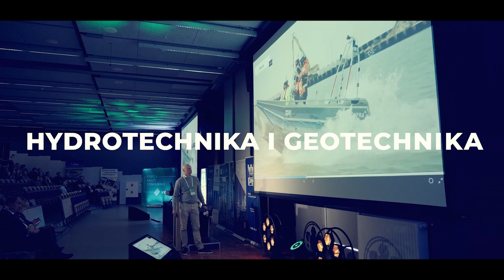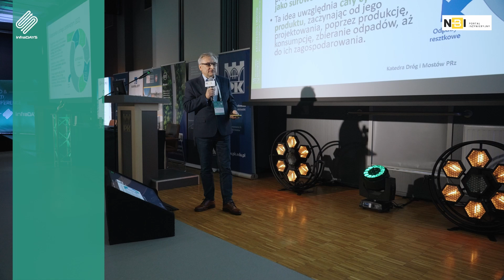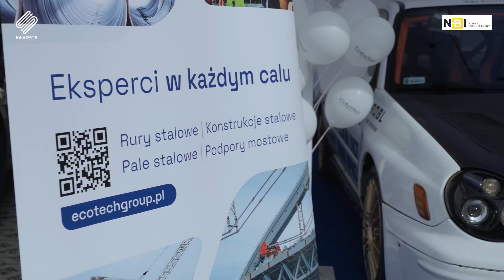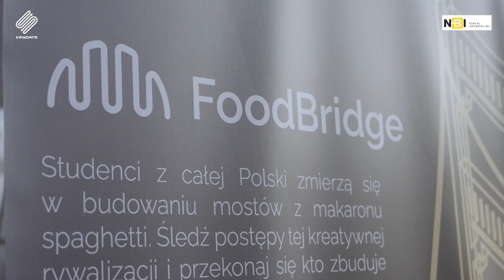infraDAYS 2024 After Movie Long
Pełna relacja z wydarzenia infraDAYS 2024 Expo & Multi-Conference, Kraków, 23-25 kwietnia 2024.